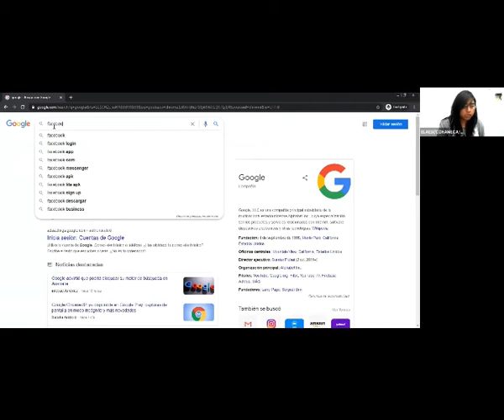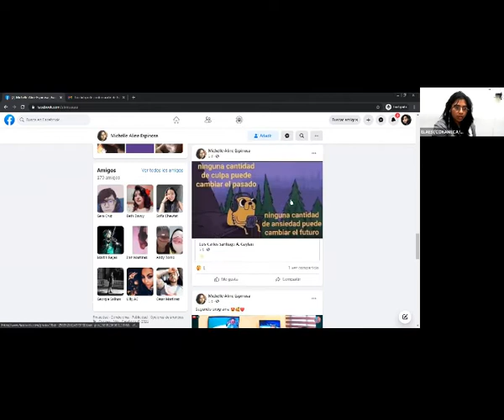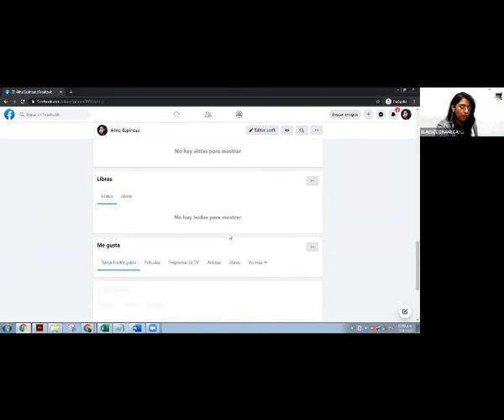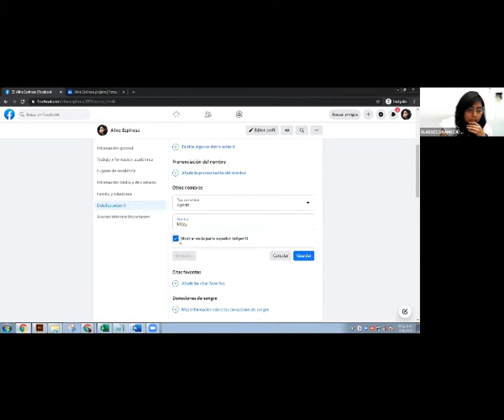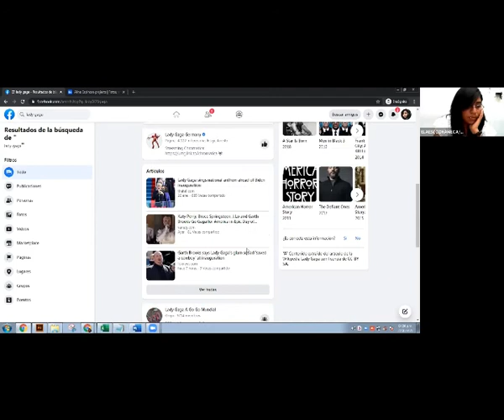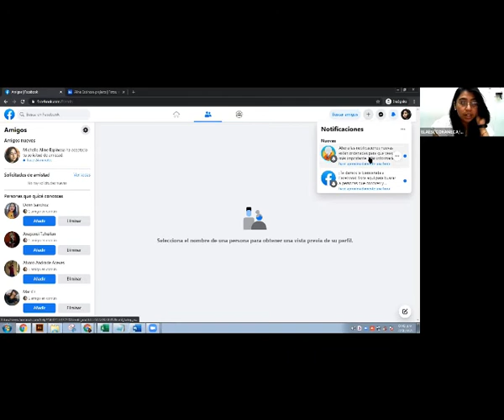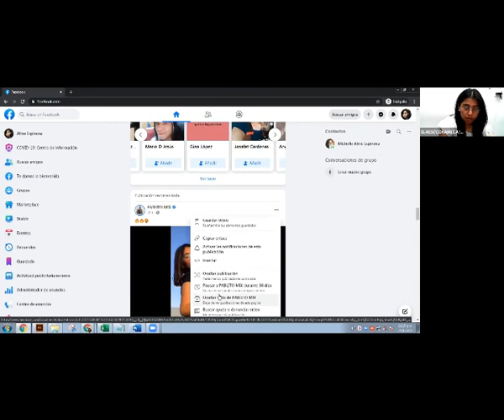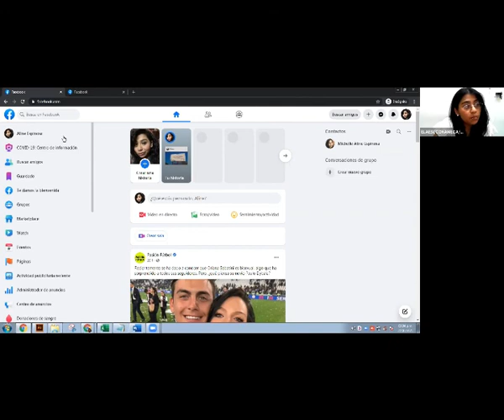FACEBOOK PARA PRINCIPIANTES